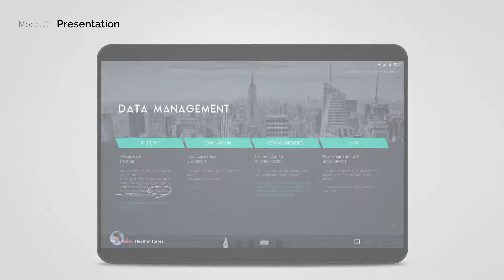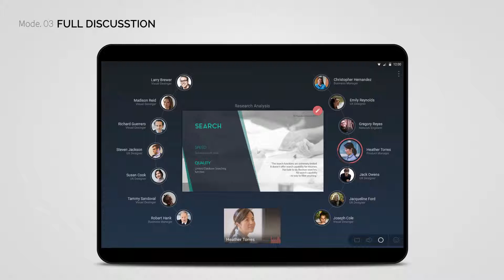Samsung SDS Enterprise Conferencing